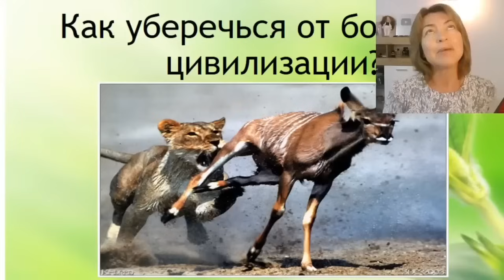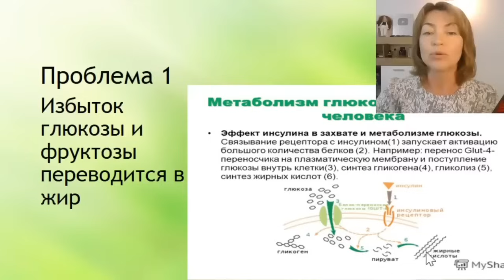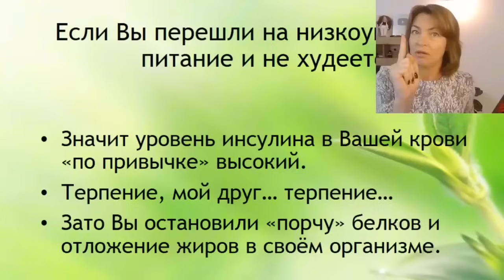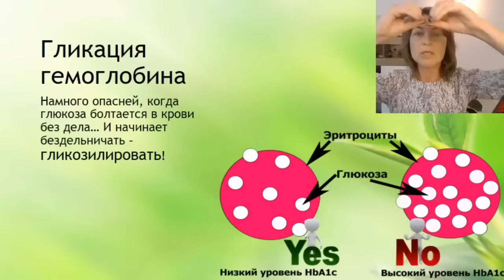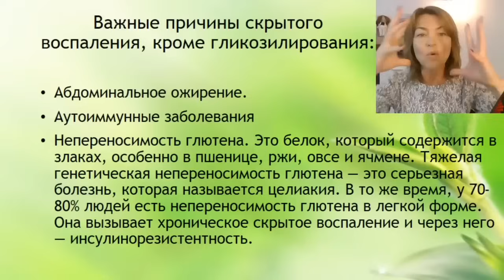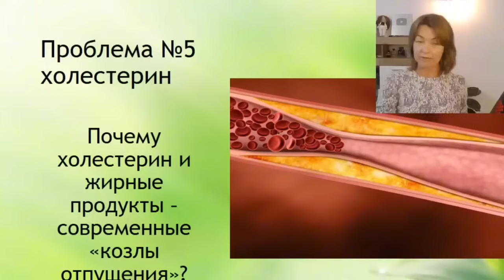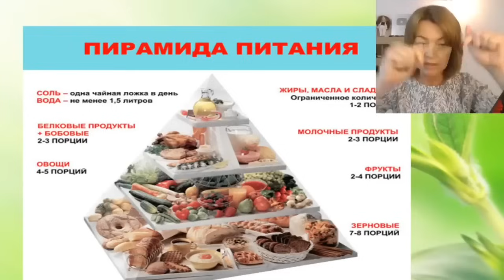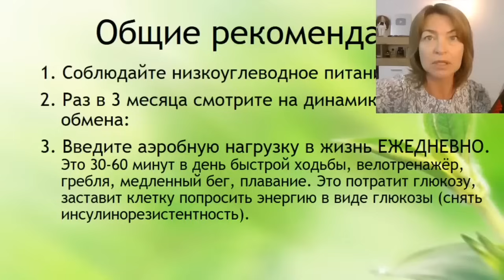Как похудеть если уже инсулинорезистентность. Елена Бахтина. Гинеколог, нутрициолог, "Старости нет"